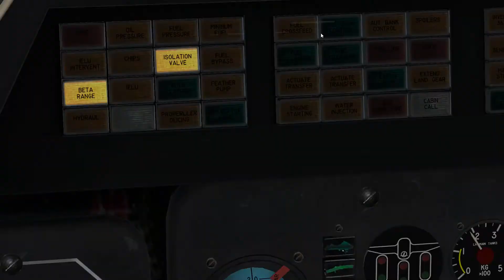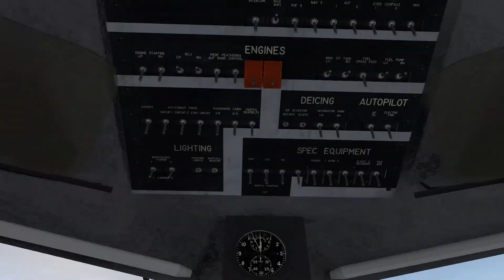X-Plane 11: #35 von OINZ (Sari Dasht E Naz, Iran) weiter nach OING (Gorgan, Iran)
Einmal rund um die Welt.

LET L-410

#35 OINZ Sari Dasht
#34 OINJ Bishe Kola, Iran
#33 OIIE Teheran, Iran
#32 OIHS Hamadan, Iran
#31 OICS Sanandaj, Iran
#30 ORKK Kirkuk, Irak
#29 ORBM Mosul, Irak
#28 OSKL Qamishli, Syrien
#27 LTCH Sanliurfa, Türkei
#26 OSAP Aleppo, Syrien
#25 LTCN Kahramanmaras, Türkei
#24 LTAU Kayseri, Türkei
#23 LTAE Ankara, Türkei
#22 LTBA Istanbul, Türkei
#21 LGAL Alexandroupolis, Griechenland
#20 LBPD Plowdiw, Bulgarien
#19 LBSF Sofia, Bulgarien
#18 LYKV Kraljewo, Serbien
#17 LQSA Sarajewo, Bosnien Herzegovina
#16 LQMO Mostar, Bosnien Herzegovina
#15 LDSP Split, Kroatien
#14 LDZD Zadar, Kroatien
#13 LDRI Rijeka,Kroatien
#12 LIPQ Triest, Italien
#11 LIPZ Venedig, Italien
#10 LIDT Trentino, Italien
#9 LSZS St. Moritz, Schweiz
#8 EDNY Friedrichshafen
#7 ETAR Rammstein
#6 EDFH Frankfurt
#5 EDRK Koblenz
#4 EDGS Siegerland
#3 EDLP Paderborn
#2 EDDV Hannover
#1 EDDW Bremen